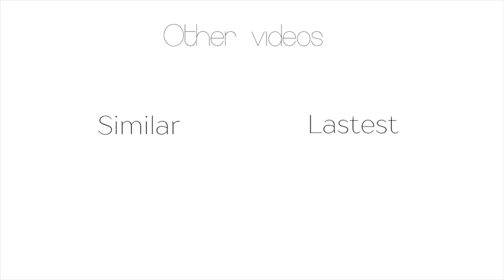MY MINIMALIST SHOE COLLECTION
*ALL SHOE  DETAILS ARE AVAILABLE ON THE BLOG LINK IS BELOW...CHECK IT OUT!